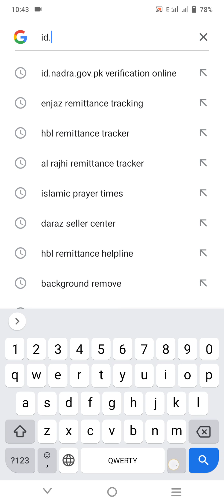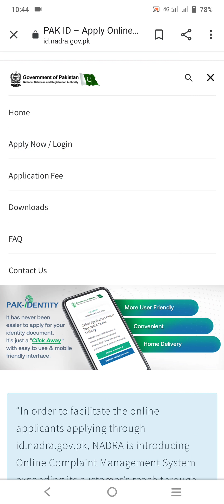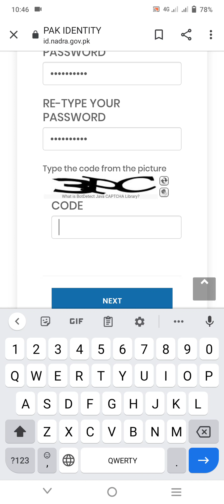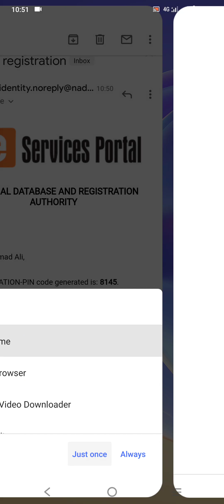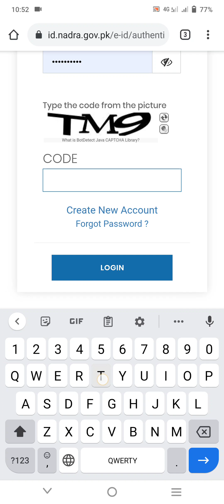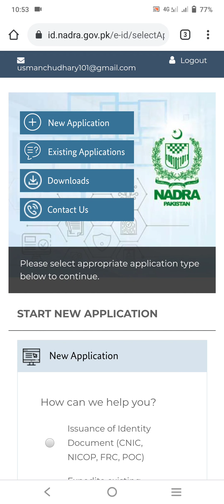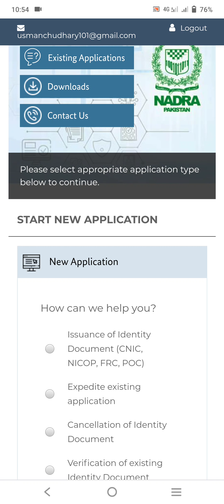Nadra id Registration For Apply Online Id Card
nadra me online id card bnany k liya id bnany ka mukamal trika is video me jan skain gye id start se ly kr vrify krny tak full process is video me btaya gya hai